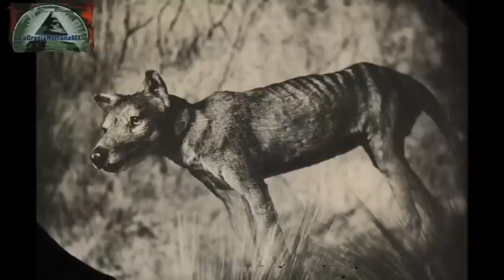Captan Video de un Lobo de Tazmania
Muy buenas noticias para el mundo, se ha captado lo que podia ser un Tigre o lobo de Tazmania en video, todas las pruebas apuntan a ello. esperemos disfrutes el video y como extra analizamos todo acerca de este animal que se presume extinto

2.Si quieres que tus amigos disfruten también el video, compártelo en Facebook, Twitter o la red social que más te guste.